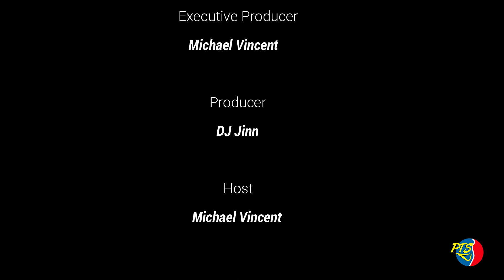PTSOnline: Ang Kwento ni Baby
Kwentong OFW